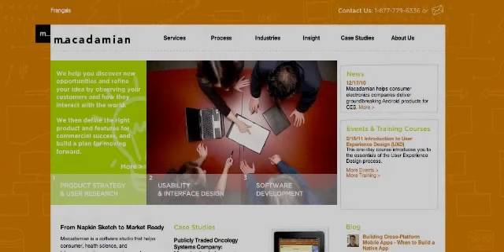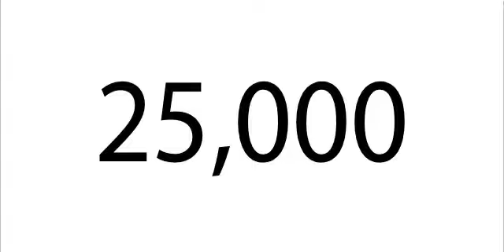Tandem Entrepreneurs: Why this fund is focusing all their efforts on the mobile industry - with co-f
Why would you not focus on the mobile space these days if you are an investor. Thatapos;s the question that Doug Renert was asked as he and his partners at a href=" Entrepreneurs/a were raising their recent fund. That great question turned into action and Tandem is now focused exclusively on funding companies in the mobile world.

I asked Doug to come to UNTETHER.tv to help us all understand what kinds of companies they are looking to invest in, areas they in mobile they are focusing on and what their process is once theyapos;ve put money into a company.